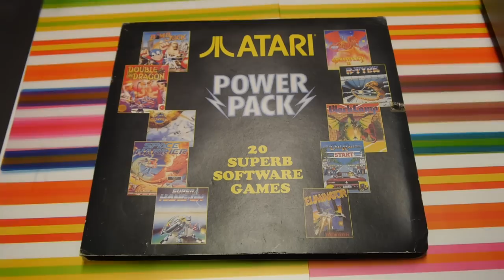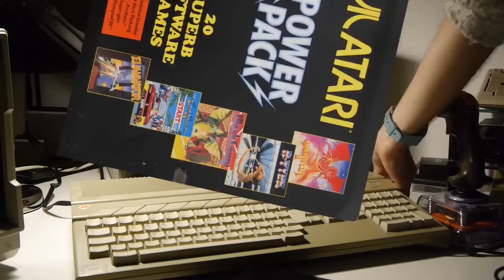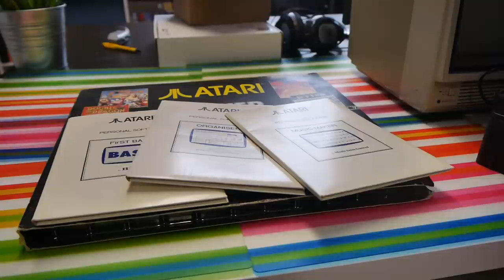The Atari ST POWER PACK | Nostalgia Nerd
The Atari ST Power Pack was bundled with Atari STFM Machines from 1989 onwards in Europe. Somewhat of a masterstroke by Atari UK, this pack began to shift the 16 bit home computers by the bucket load. For good reason too, because this pack contained some incredible titles, many still running on the hype of the arcade;

This video explores the history of the Power Pack and the game bundles which came before it. It explores how the Power Pack changed the fate of the ST and of course we explore every game in the Atari ST Power Pack.

✊Support Me! ✊